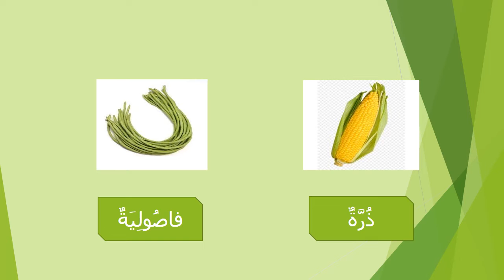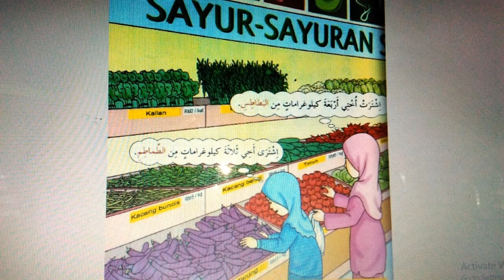هَيَّا نَأْكُلُ الْخَضْرَوَاتِ